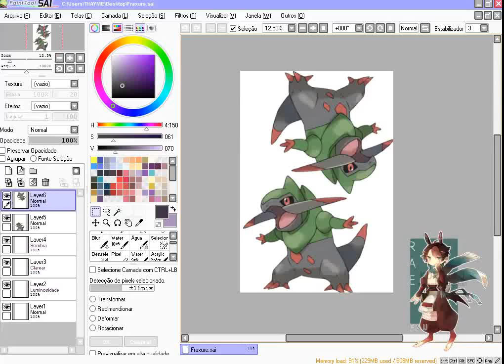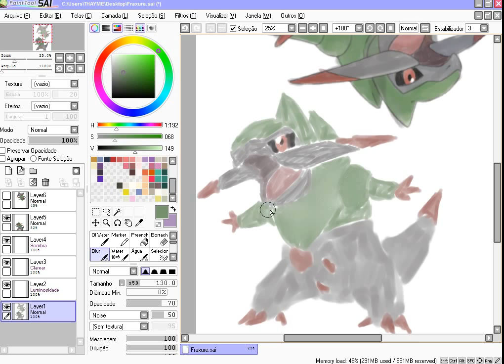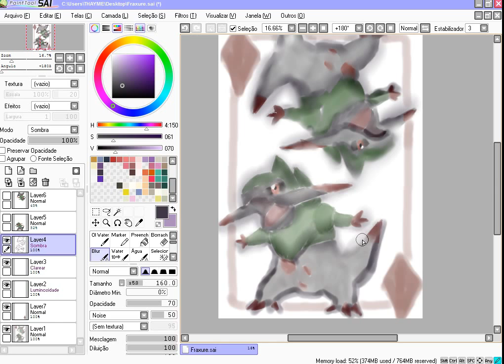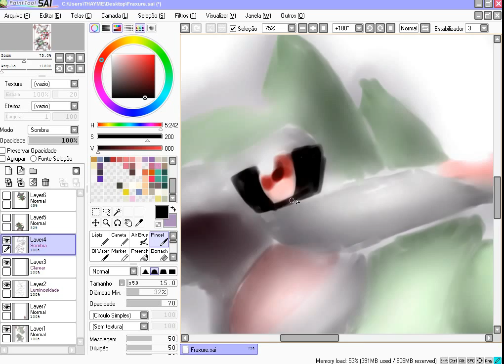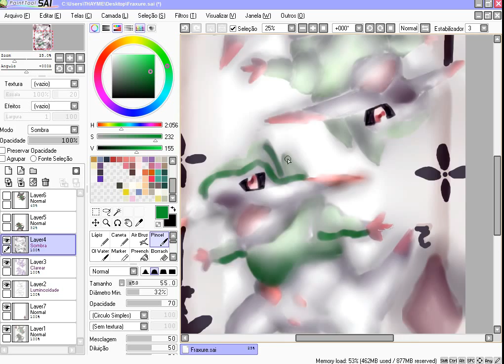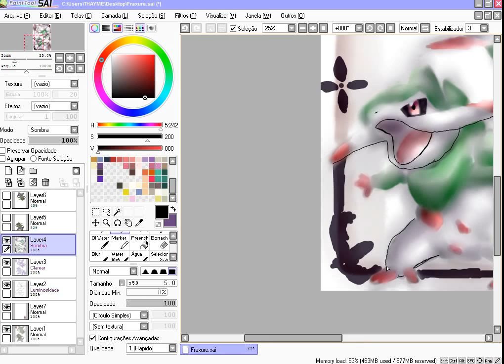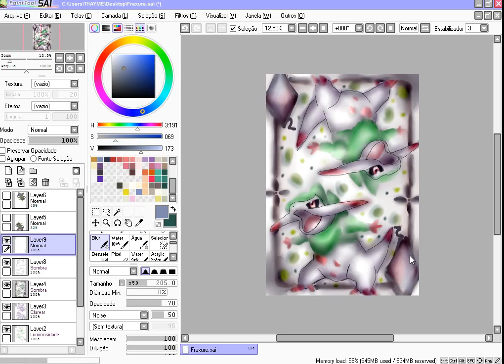[Speedpaint]24 - Fraxure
Please give me a like on my Channel Thayme Rosyane
Page: Thayme Rosyane Art
Instagram and Twitter: @thaymerosyane